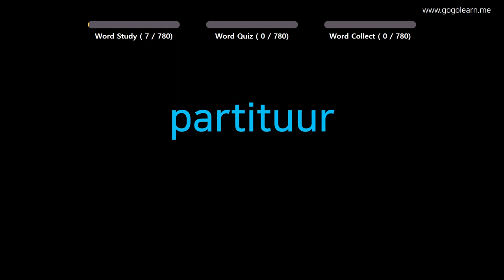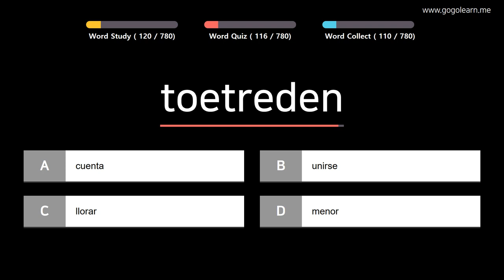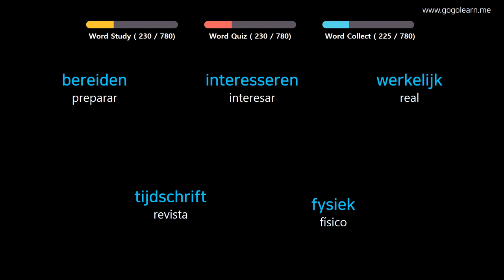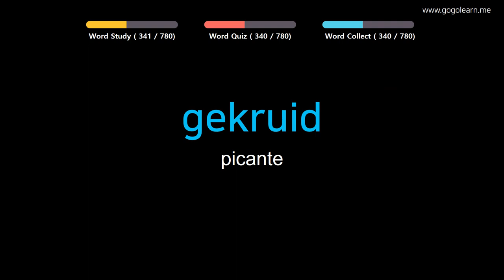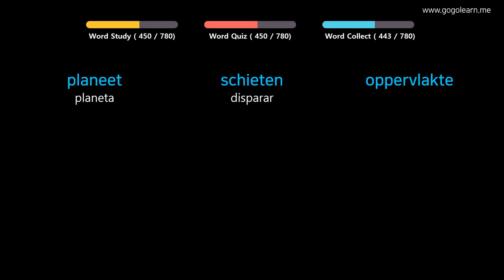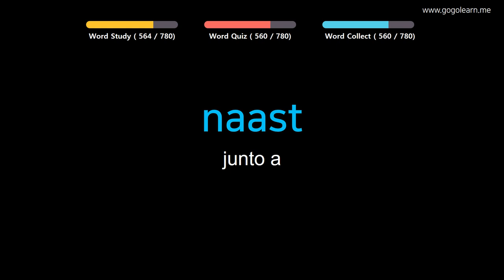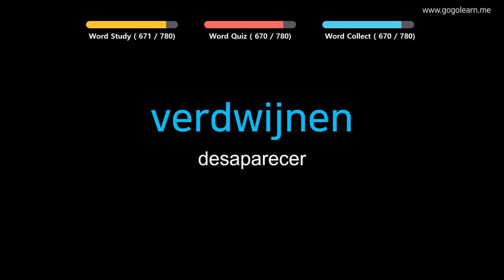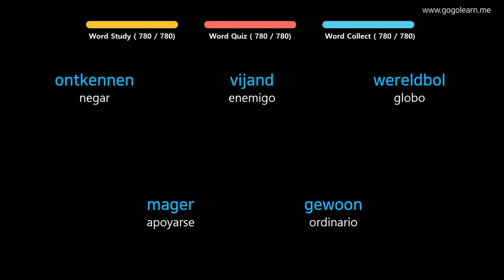Aprender Holandés | Vocabulario Holandés escuela intermedia | Golearn